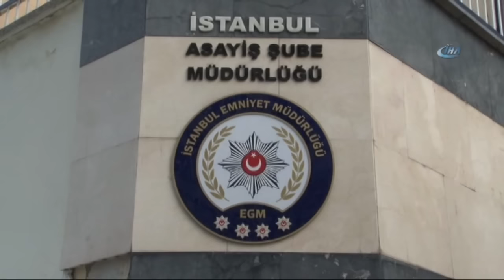Cinsel Saldırıda Bulunan Moğolistanlı, Polis Tarafından Yakalandı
Üniversite öğrencisi A.Ç.’ye sokak ortasından cinsel saldırıda bulunduğu ileri sürülen Moğolistan uyruklu T. B. E. (32), polis tarafından kısa sürede yakalanarak gözaltına alındı. Emniyette suçunu itiraf eden zanlı, bu sabah adliyeye sevk edildi.

Olay, 23 Aralık 2016 tarihinde Şişli Meşrutiyet Mahallesi Dere Sokak’ta saat 01.00 sıralarında meydana geldi. İddiaya göre İstanbul Üniversitesi’nde (İÜ) erasmus öğrencisi olarak öğrenim gören 22 yaşındaki A.Ç., olayın meydana geldiği gece Dere Sokak’taki bir kafede bir süre oturdu. Daha sonra kaldığı yurda gitmek üzere saat 01.00’de kafeden ayrılan A.Ç.’nin yolu, Moğolistan uyruklu T.B.E. tarafından kesildi. Şüpheli T.B.E., üniversiteli kızın yolunu kestikten sonra A.Ç.’yi bir caminin 2 metre yükseklikteki duvardan avluya itti. Yere düşen A.Ç., düştüğü cami avlusunda baygınlık geçirirken, saldırgan T.B.E., kızı karanlık bir köşeye sürükleyerek tecavüz etti. Zanlı, olayın ardından kızın cep telefonunu da alarak kayıplara karıştı.

Çevredeki vatandaşlar, baygınlık geçiren ve cinsel saldırıya uğradığı belirlenen A.Ç. için bölgeye sağlık ekibi ve polis çağırdı. İhbar üzerine olay yerine giden 112 Acil Servis ekipleri, vücudunda kırıklar oluşan A.Ç.’yi hastaneye sevk etti.

İhbarı alan İstanbul Emniyet Müdürlüğü Asayiş Şube Müdürlüğü’ne bağlı Gasp Büro Amirliği ekipleri, hemen soruşturma başlattı. Altı kilometrelik alanı kapsayan çevredeki işyeri ve sokak kameralarını incelemeye alan polis, zanlının olaydan sonraki hareketlerini tek tek takip etti. Zanlının güvenlik kameralardan ikametini tespit eden polis, şüpheliyi evinde uyurken kıskıvrak yakaladı.

Olay sırasında gasp ettiği telefon ile birlikte yakalanan zanlı, Asayiş Şube Müdürlüğü’ne bağlı Gasp Büro Amirliği’nde sorguya alındı. 2016 yılının Temmuz ayında Türkiye’ye giriş yaptığı ve İstanbul’da bir tekstil firmasında işçi olarak çalıştığı öğrenilen zanlının, emniyetteki sorgusunda suçunu itiraf ettiği kaydedildi. Sorgusu tamamlanan şüpheli T.B.E., bugün öğleden sonra adliyeye sevk edildi.